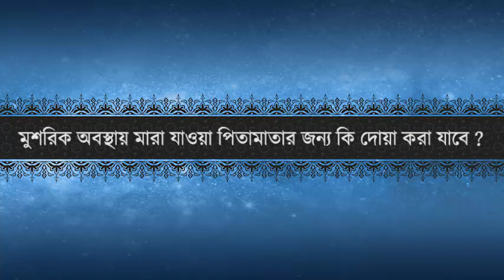মুশরিক অবস্থায় মারা যাওয়া পিতামাতার জন্য কি দোয়া করা যাবে ?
Shaykh ( বক্তা) : Shaykh Dr. Zakir Naik ( শায়খ ডক্টর জাকির নায়েক )

Program ( অনুষ্ঠান ) : Open Question-Answer Session